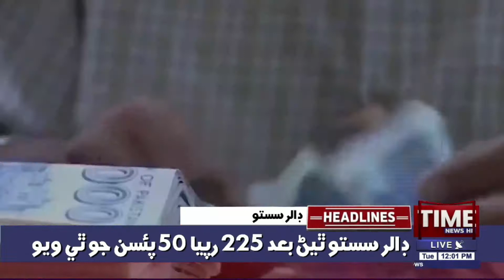Time News Headlines 12 PM | 04 October 2022 | Sindhi News Headlines